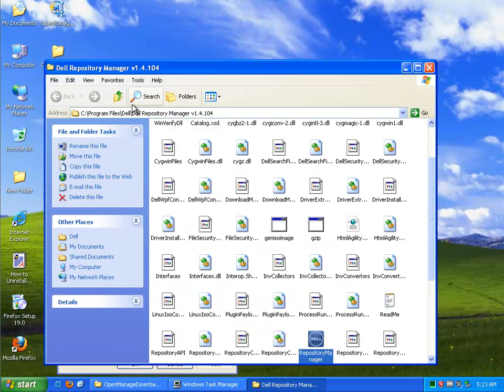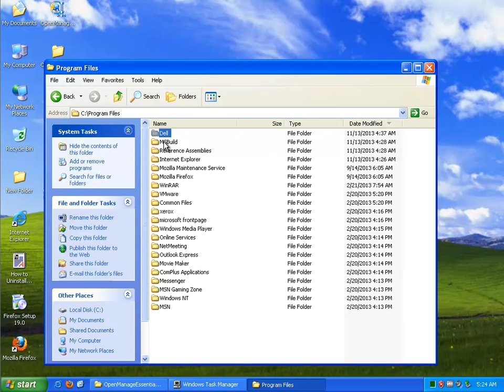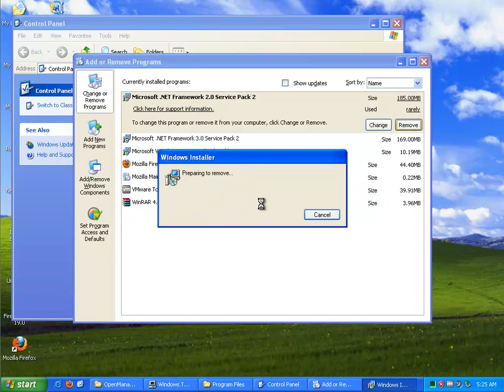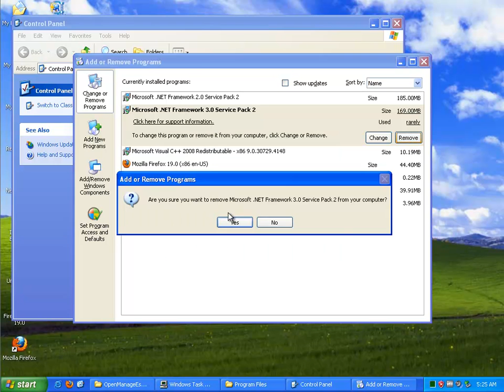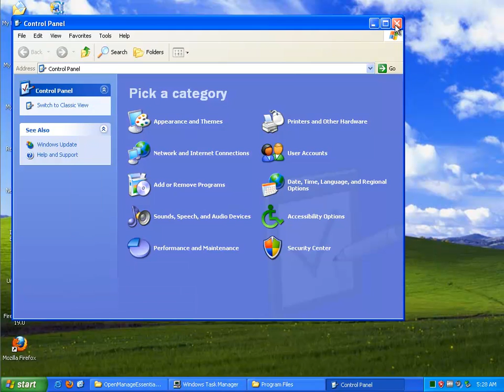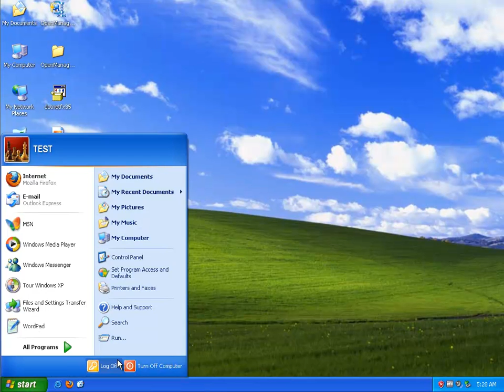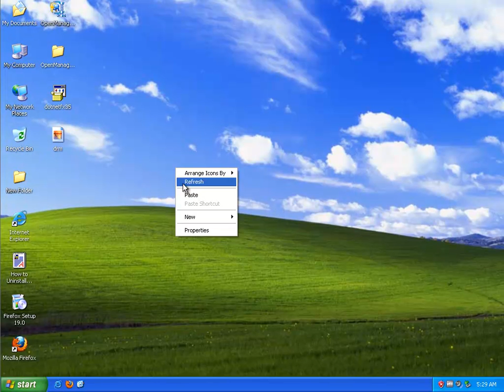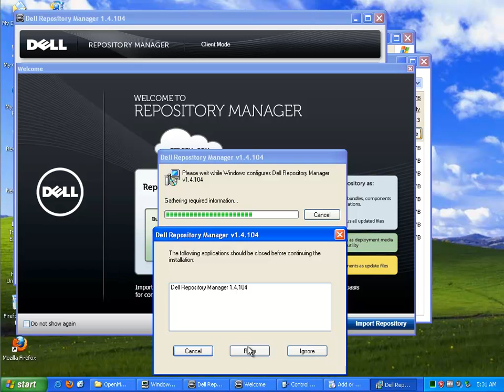How to Uninstall Dell Repository Manager v1.4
Mission: How to Uninstall Dell Repository Manager v1.4